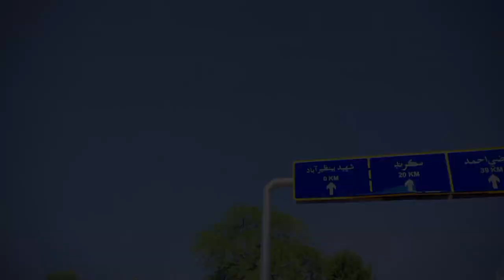Nawabshah Vlog | Nawabshah Travel Vlog Ali Hassan 09k vlog | Traveling to Nawabshah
Disruption of this video

My (4) Vlog a new journey

(important tag)

nawabshah,
travel vlog,
vlog,
travel vlogs,
nawabshah city,
nawabshah news,
karachi to nawabshah,
vlog nawabshah,
travel,
nawabshah vlog,
train vlog,
nawabshah vlogs,
nawabshah vlog | bhattixpert,
nawabshah sindh,
nawabshah flower show,
travel vlog+,
nawabshah shaheed benazeerabad vlog,
travel vlog 2023,
nawabshah airport,
nawabshah pakistan,
places in nawabshah,
pakistan vlog,
travel vlog (urdu),
travel vlog videos,
travel vloger,
karachi travel vlog